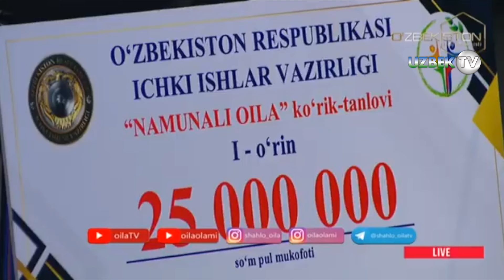Оила - муқаддас | Oila olami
"Оила олами" кўрсатуви
"Ўзбекистон" телеканали